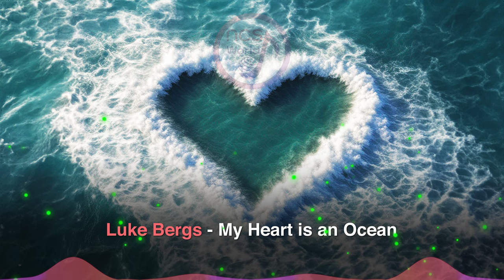Luke Bergs - My Heart Is An Ocean | No Copyright Music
My Heart Is An Ocean by Luke Bergs